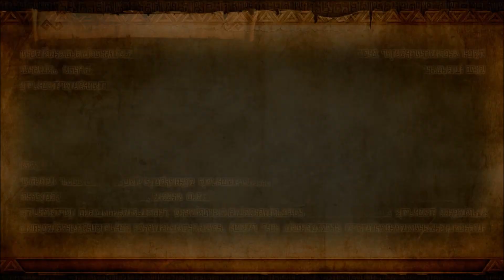【ゼルダ無双】トライフォースを奪い返せ！ガノンドロフ軍と対決 #19 ゼルダ無双を実況プレイ！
リンク・ゼルダ編再開!
今回は、ガノンドロフ不在の隙をついて、ガノンドロフ軍に攻撃だ！

ゼルダの伝説は神々のトライフォースしか全クリしてないので、ゼルダ無双をしていても分からない事が多かったなー

シアに魔法をかけられて姿を変えられてしまったトワイライトプリンセスのミドナをこの後どうなるんだろう？